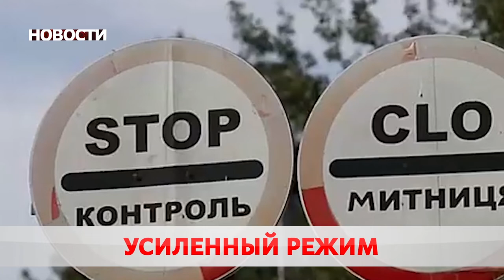Новости 18 09 20